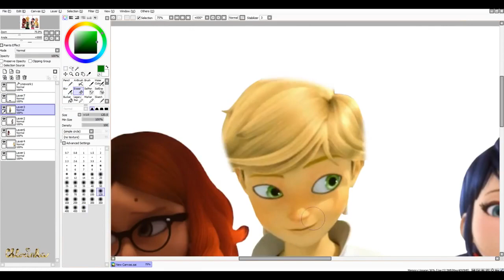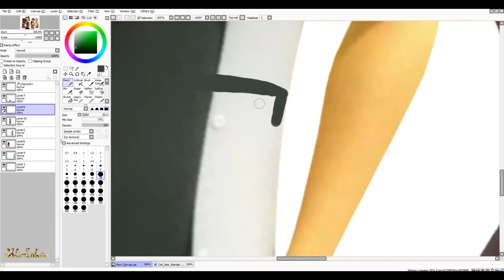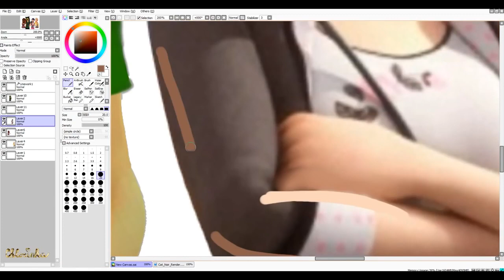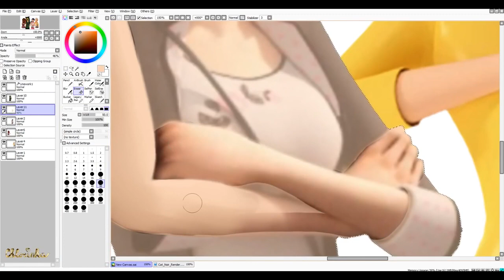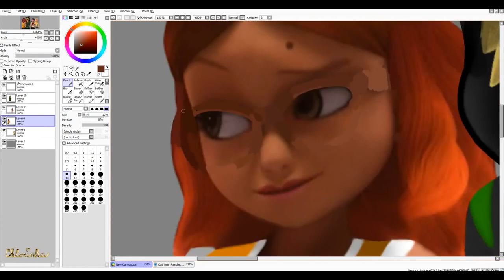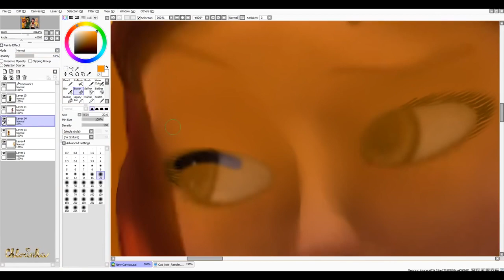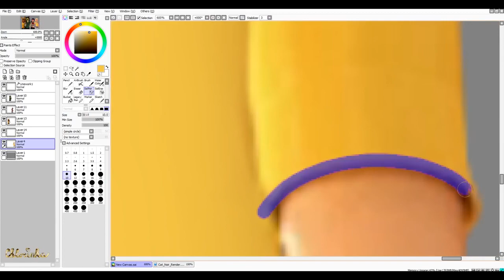Miraculous Ladybug - Speededit: Breakdance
I was choosing song half of hour -.- XD
Miraculous Ladybug Amino: Chloeinka
Five Nigth at Freddy's Amino: Chloeinka